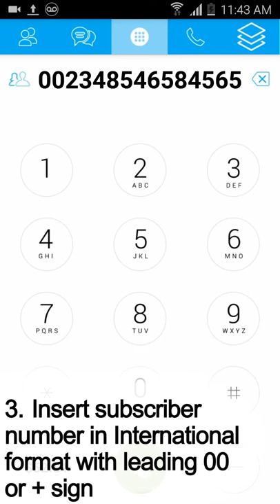YunGO Dialing rules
This very short video describes how easy is making Cheap International calls with YunGO